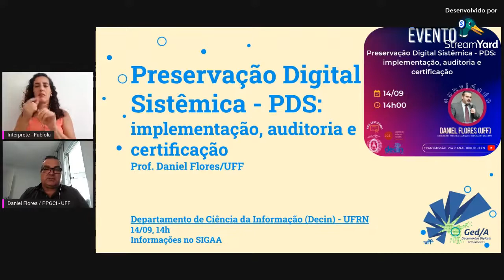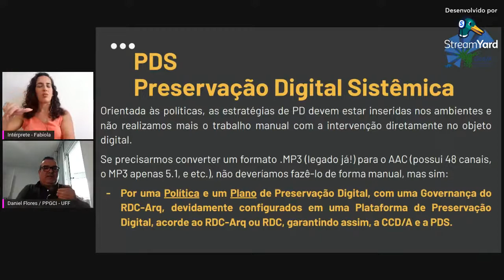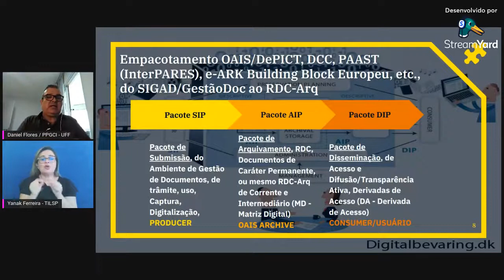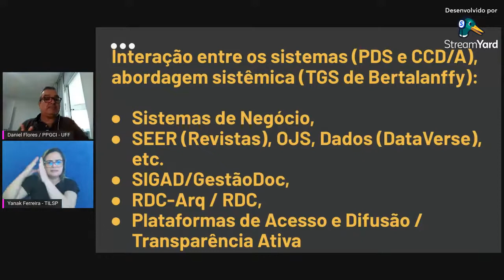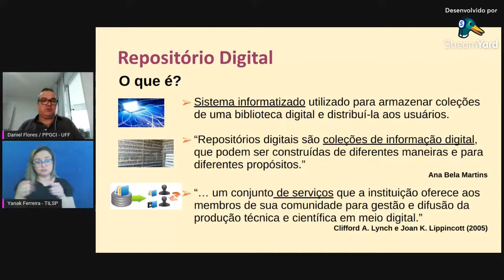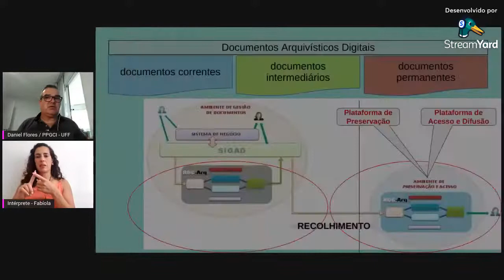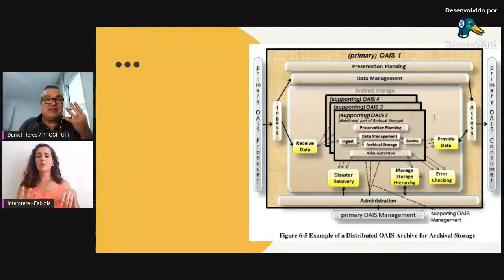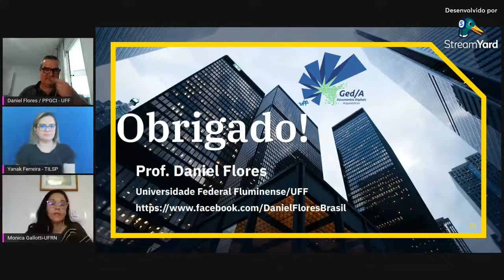Preservação Digital Sistêmica - PDS